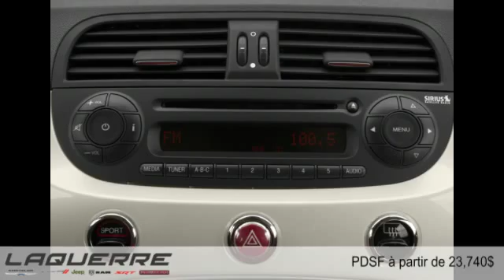FIAT 500c 2016 à Victoriaville (près de Nicolet et Thetford Mines)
FIAT 500c 2016  à Victoriaville (près de Nicolet et Thetford Mines) chez Laquerre Chrysler [D2C-965]